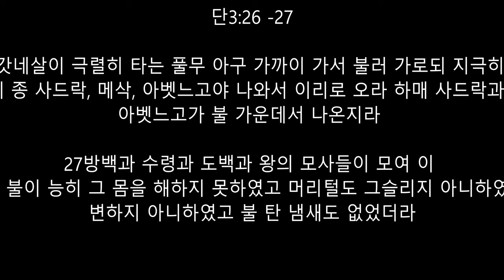2020 년02왈 2 일 "'또가운 신앙" [단 3:24-30 KRV] (UHD 4K)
.2020 년02왈 2일

""'또가운 신앙""

단 3:24-30 KRV]

24때에 느부갓네살 왕이 놀라 급히 일어나서 모사들에게 물어 가로되 우리가 결박하여 불가운데 던진 자는 세 사람이 아니었느냐 그들이 왕에게 대답하여 가로되 왕이여 옳소이다 25왕이 또 말하여 가로되 내가 보니 결박되지 아니한 네 사람이 불 가운데로 다니는데 상하지도 아니하였고 그 네째의 모양은 신들의 아들과 같도다 하고 26느부갓네살이 극렬히 타는 풀무 아구 가까이 가서 불러 가로되 지극히 높으신 하나님의 종 사드락, 메삭, 아벳느고야 나와서 이리로 오라 하매 사드락과 메삭과 아벳느고가 불 가운데서 나온지라 27방백과 수령과 도백과 왕의 모사들이 모여 이 사람들을 본즉 불이 능히 그 몸을 해하지 못하였고 머리털도 그슬리지 아니하였고 고의 빛도 변하지 아니하였고 불 탄 냄새도 없었더라

28느부갓네살이 말하여 가로되 사드락과 메삭과 아벳느고의 하나님을 찬송할지로다 그가 그 사자를 보내사 자기를 의뢰하고 그 몸을 버려서 왕의 명을 거역하고 그 하나님 밖에는 다른 신을 섬기지 아니하며 그에게 절하지 아니한 종들을 구원하셨도다 29그러므로 내가 이제 조서를 내리노니 각 백성과 각 나라와 각 방언하는 자가 무릇 사드락과 메삭과 아벳느고의 하나님께 설만히 말하거든 그 몸을 쪼개고 그 집으로 거름터를 삼을지니 이는 이 같이 사람을 구원할 다른 신이 없음이니라 하고 30왕이 드디어 사드락과 메삭과 아벳느고를 바벨론 도에서 더욱 높이니라